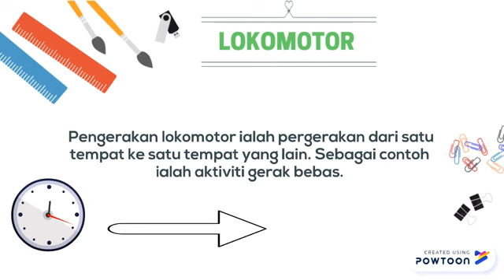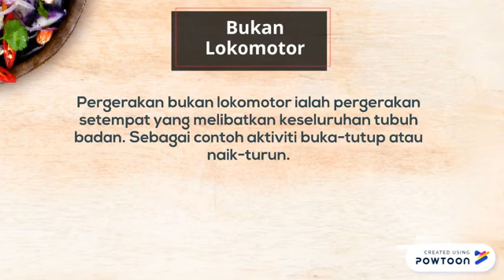Pergerakan Lokomotor dan Bukan Lokomotor (Pendidikan Jasmani Tahun 1)